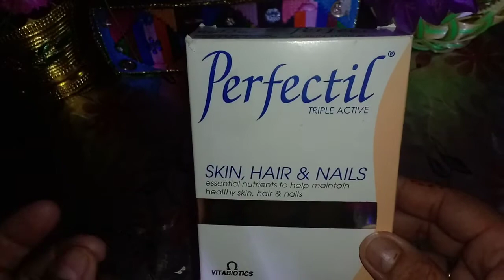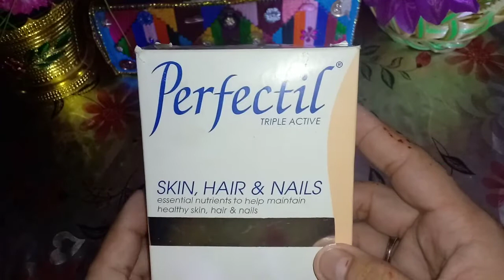Multivitamins and supplements ,use this multivitamins ,remove pigmentation,help good nail ,long hair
Thanks for watching this video ,in this video tell take multivitamins and supplements ,this multivitamind remove hyper pigmentation your face.after use you looking so beautifull bright white and glow skin  Nail become after use long healthy shine, your hair long stronge silky shine use this multivitamins
# multivitaminssupplements,